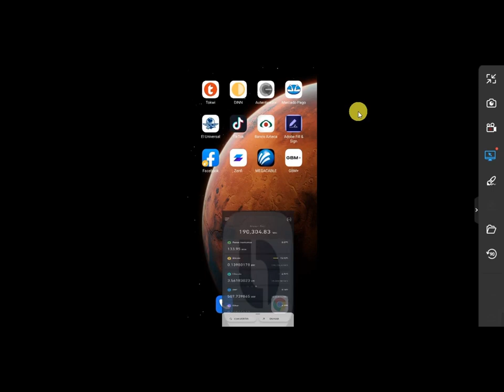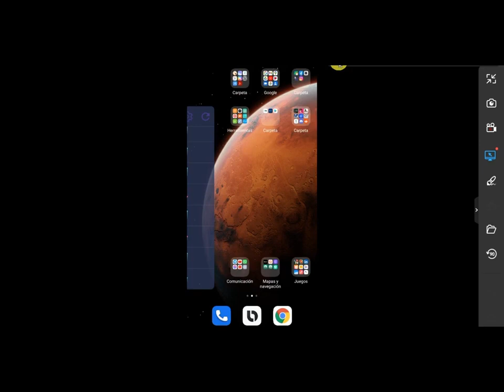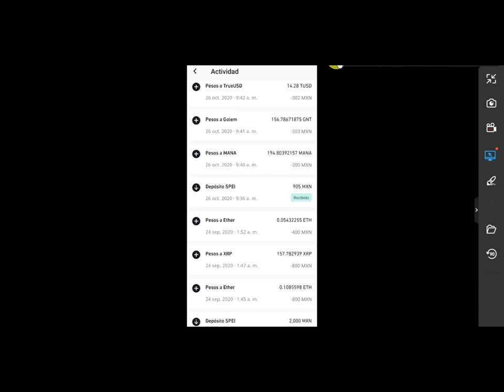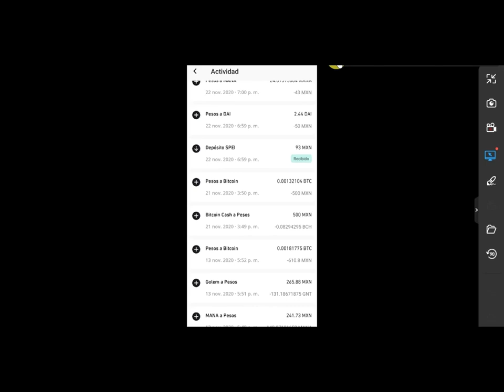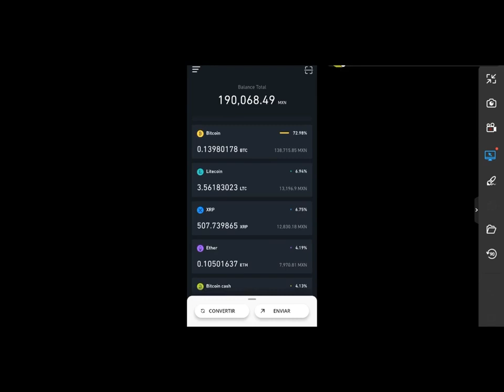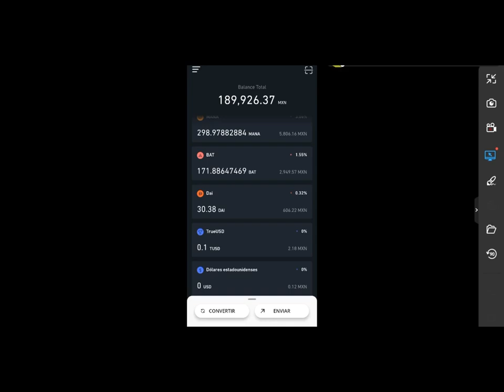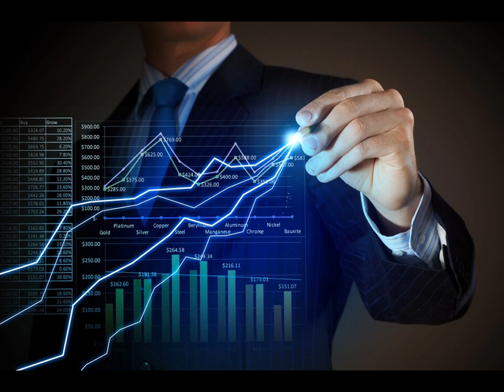Plataforma, Aplicación o página para COMPRAR criptomonedas en México 2021 2022 de forma SEGURA BITSO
Invierte en criptomonedas:
▶️ Abre tu cuenta en BINANCE y gana el 5 % en criptomonedas
Código o ID de referido de Binance: FAIV44O5

ᐈ Segunda parte: Como Invertir en GBM Tutorial para Comprar Acciones: Firmar Contrato Gbmhomebroker México 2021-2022
ᐈ Primera parte: Como invertir en Gbmhomebroker: Registro en GBM + TUTORIAL para comprar acciones en México

✔️ Código de invitación: urin479 ✔️ Descarga la app y abre tu cuenta en menos de 5 minutos.
¿Cómo invertir en Wortev Capital 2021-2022 México?

Plataformas para invertir y ganar dinero
✔️ Finsus, Codigo Promocional: Navarro-31494
✔️ Enlace para invertir en Yo Te Presto Código para invertir: UNP-1708957
✅ Codigo de invitación de TIK TOK normal: I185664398 𝗗𝗘𝗦𝗖𝗔𝗥𝗚𝗔 𝗔𝗣𝗣 𝗧𝗜𝗞𝗧𝗢𝗞 𝗡𝗢𝗥𝗠𝗔𝗟
✅ Abre tu cuenta de Kwai con este código: Kwai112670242
1. Haz clic en el enlace, después de copiar mi código de invitación, descarga e instala Kwai.
2. Vincula mi código de invitación para recibir dinero inmediatamente y úsalo todos los días para ganar dinero continuamente.

AVISO:
El contenido de este video es exacto a la fecha de publicación. Es posible que algunas de las ofertas mencionadas ya no estén disponibles. Invertir conlleva riesgos de perder su dinero.

Todos los temas que hablo en este canal no son consejos financieros profesionales. No soy un asesor financiero. Si usted invierte en la bolsa o decide tomar cualquier decision con su dinero es últimamente su decision y de nadie más. Lo que hablo en mi canal es mi experiencia con las finanzas y mi opinion, con fin de entretenimiento.

Ademas,  algunos de los enlaces y otros productos que aparecen en este video son de compañías en las que este canal ganará una comisión de afiliado o un bono de referencia.
¡No hay cargo adicional para usted! Muchas gracias por apoyar a ESTE CANAL para que pueda seguir brindándote contenido gratuito cada semana!

Para poder adquirir Bitcoin o cualquier tipo de criptomoneda, necesitas acceso a un exchange de criptomoneda, los cuales también son conocidos como plataformas o mercados de intercambio. Estas son plataformas digitales que permiten el intercambio de monedas digitales por dinero “normal” o otras criptomonedas.